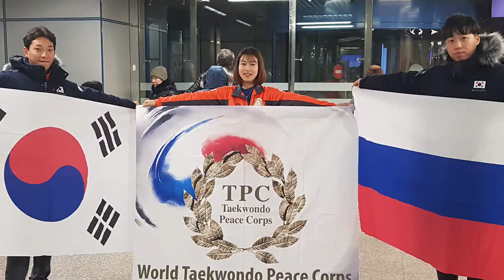Мастер класс по тхэквондо от лучших студентов из Кореи